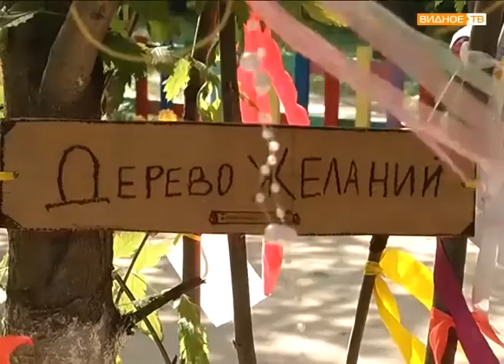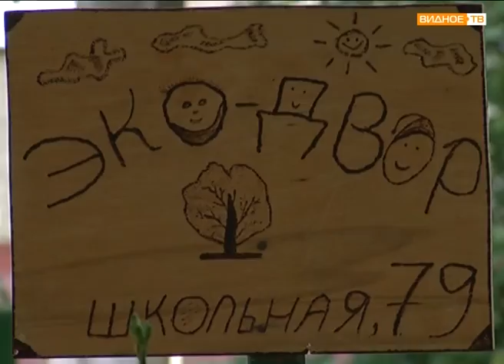Своими руками: жители д.79 по улице Школьной преобразили свой двор